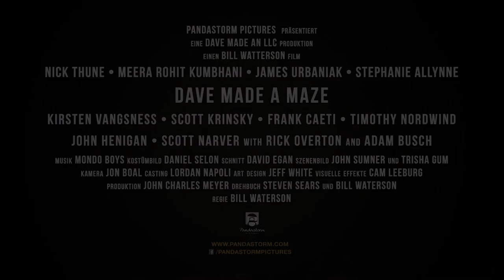Dave Made a Maze | Trailer deutsch german HD | Abenteuer-Komödie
Regisseur Bill Watterson ist mit seinem Debüt Dave Made a Maze ein einzigartiger Geniestreich gelungen. Die turbulente und zitatreiche Indie-Komödie ist gespickt mit schrägen Ideen, urkomischem Witz, überbordender Kreativität und einer kindlichen Fantasie. Beeinflusst von Terry Gilliam, Michel Gondry und den Fantasy-Abenteuerfilmen der 80er Jahre, verbirgt sich hinter dem Festival-Hit und Kritikerliebling zugleich ein einfühlsamer Blick auf die Künstlerseele.

AB 31. MAI 2019 ALS DVD, BLU-RAY & DIGITAL

INHALT:
Der erfolglose Träumer Dave baut in seinem Wohnzimmer ein gigantisches Labyrinth aus Pappkartons und verirrt sich darin heillos. Daves Freundin Annie macht sich mit einem Team von Freunden und Kurzentschlossenen an seine Rettung. Doch das Labyrinth entwickelt ein magisches Eigenleben und ist gespickt mit fiesen Fallen, fantastischen Kreaturen und einem blutrünstigen Minotaurus. In all dem irrwitzigen Durcheinander versucht Dave, wenn schon nicht den Ausgang, dann doch zumindest zu sich selbst zu finden.